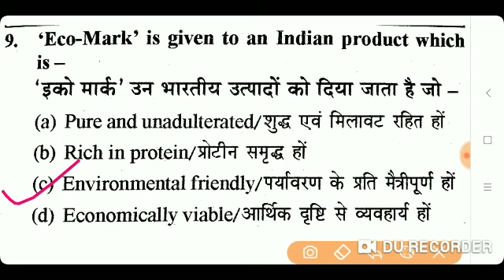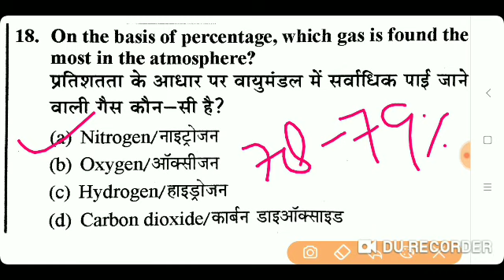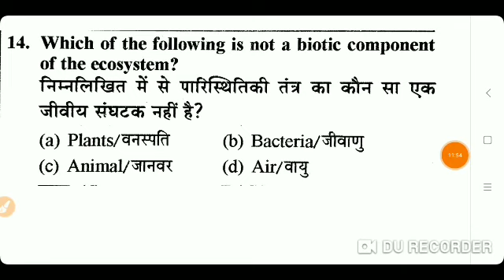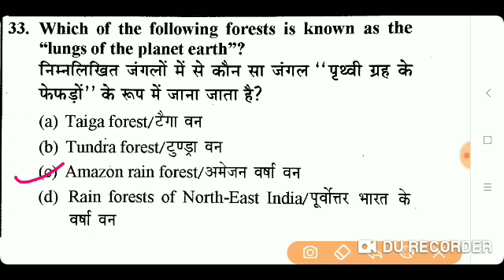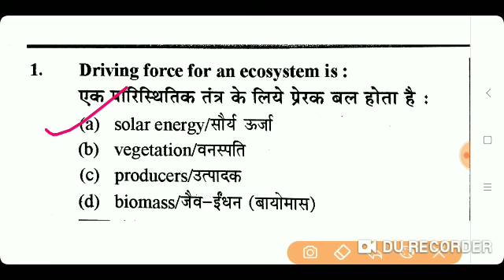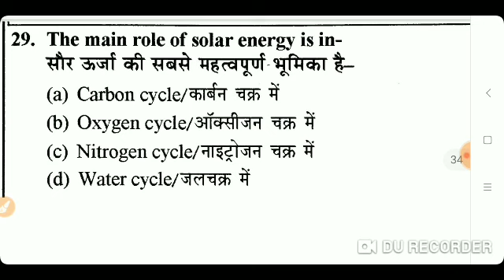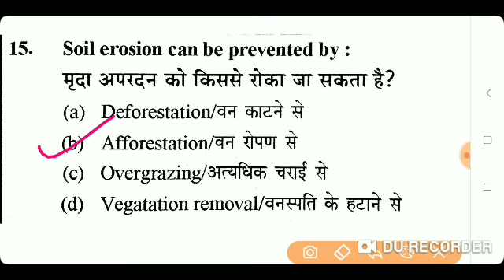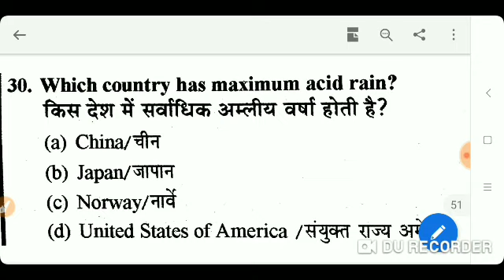UPSSSC JUNIOR ASSISTANT LIVE TEST | DELHI POLICE HEAD CONSTABLE TEST | RRB NTPC | RRB GROUP D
UPSSSC JUNIOR ASSISTANT EXAM PAPER 2019 |JUNIOR ASSISTANT PAPER 2019|JUNIOR ASSISTANT LIVE EXAM 2019

upsssc junior assistant paper 2019 |upsssc junior assistant previous paper 2015 |UPSSSC PAPERa

up special question
up special question answer in hindi
up special questions in hindi pdf

 PCS HINDI|UPSSSC

kanishtha sahayak salary,
kanishtha sahayak syllabus,
kanisth sahayak kya hota hai,
kanishtha sahayak bharti 2019,
kanisth sahayak uttarakhand,
uksssc exam date 2018,
uttarakhand group d exam all question paper,

kanishtha sahayak paper 2018,
uttarakhand group c syllabus,

upsssc junior assistant total form fill up
upsssc junior assistant form kaise bhare
upsssc kanishtha sahayak syllabus
upsssc kanisth sahayak syllabus 2019
upsssc kanisth sahayak paper
upsssc kanishtha sahayak salary
upsssc kanishtha sahayak 2019
upsssc kanisth sahayak
upsssc kanishk sahayak
upsssc कनिष्ठ सहायक
upsssc कनिष्ठ सहायक पाठ्यक्रम

kanishk sahayak admit card
kanishk sahayak admit card 2018
uksssc kanishk sahayak admit card 2018
uksssc kanishk sahayak admit card
uk kanishk sahayak admit card
group c kanishk sahayak admit card
kanishk sahayak paper 2018
kanishk sahayak paper
kanishk sahayak solved paper
kanishk sahayak exam date 2018
kanishk sahayak exam date
junior assistant paper
junior assistant exam date
junior assistant salary
जूनियर असिस्टेंट सिलेबस
जूनियर असिस्टेंट
junior assistant admit card
junior assistant 2019
junior assistant in hindi